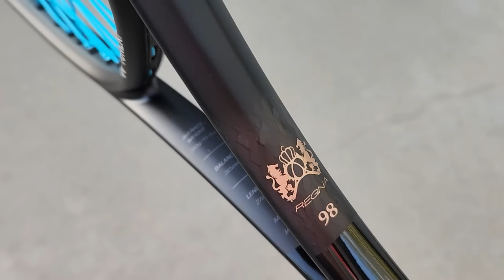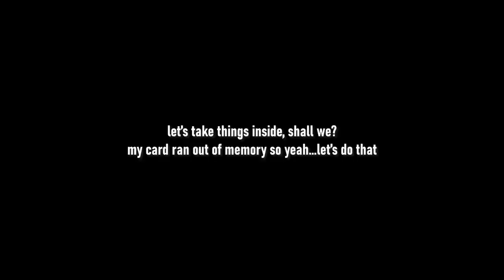Yonex Regna | Is This Crazy Expensive Racket Anything Special?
The Regna is one of the most hyped and expensive rackets around. In this video, I string up the latest generation of the Regna 98 with my favorite string to see if anything about this racket justfies the hype and hefty pricetag.

Yonex Japan Website (with link direct to REGNA 98)

Thanks to PAC Tennis Academy for lending me the racket! Check them out on IG (especially if you're in SoCal)